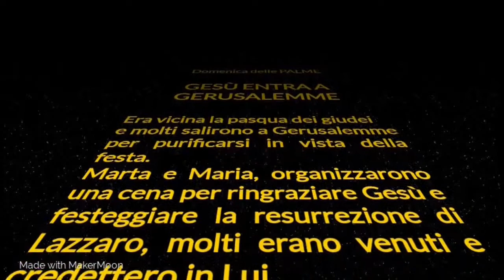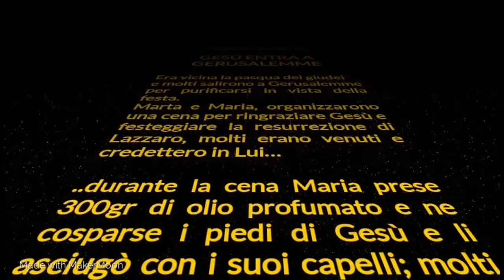CovidWars Ep.3 - Domenica delle Palme (2020-04-05)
Vangelo della Domenica delle Palme

Buona Domenica delle Palme a tutti! La pace e la gioia del Signore siano con tutti voi, nella certezza che Gesù oggi si rivela per chi è veramente: una guida sicura, un amico sincero, pronto a morire per ciascuno di noi!!